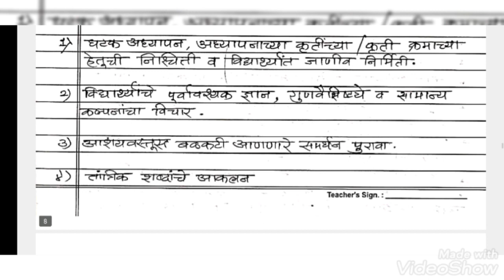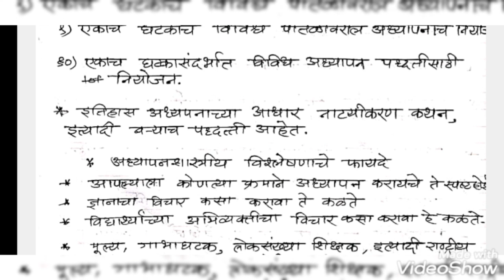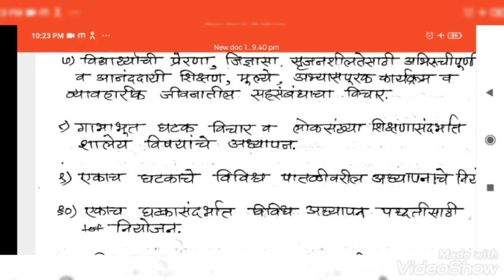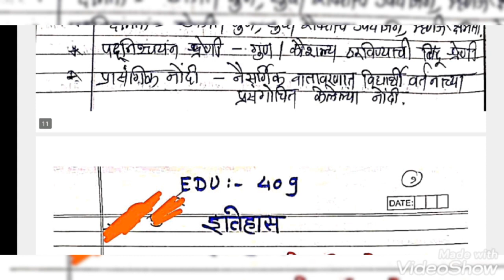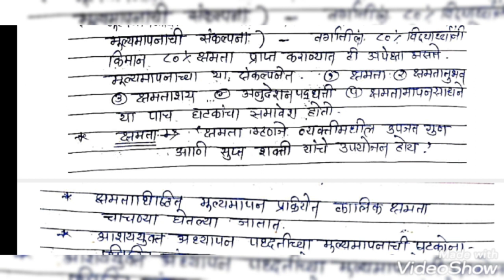बी.एड प्रथम वर्ष B.Ed first year Notes EDU409 YCMOU Notes पेपर शालेय विषयाचे अध्यापनशास्त्र इतिहास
बी.एड प्रथम वर्ष
ycmou B.Ed first year Notes
learning EDU 409 YCMOU
edu Very IMP NOTES
पेपर  शालेय विषयाचे अध्यापनशास्त्र
All one liners of all units
फक्त एकाच व्हिडिओ मध्ये